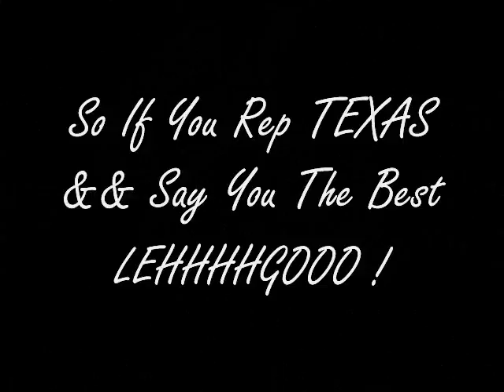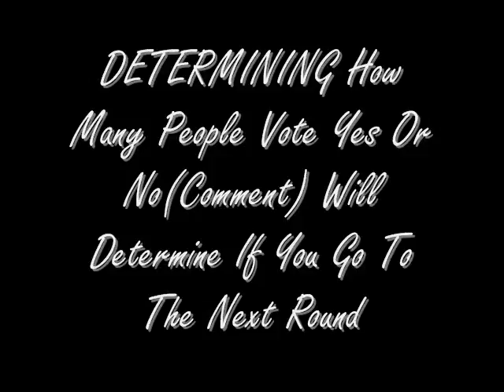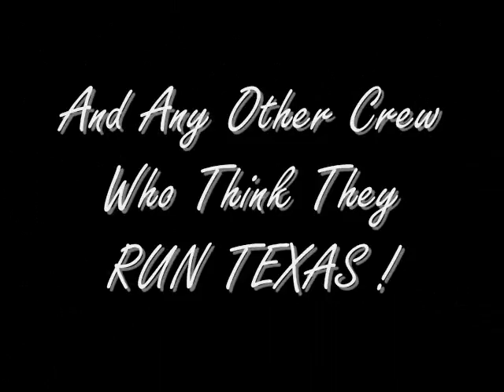(BIT) iRUN TEXAS CONTEST ROUND 1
WHO'S The (BIT) ROUND 1 ?